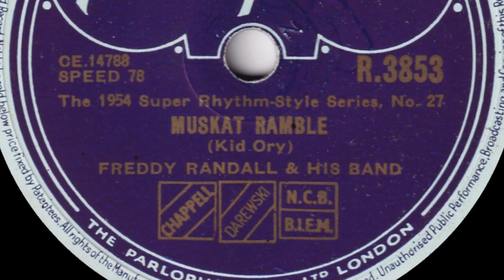Freddy Randall - Muskat Ramble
From Parlophone 78rpm (R 3853) released May 1954